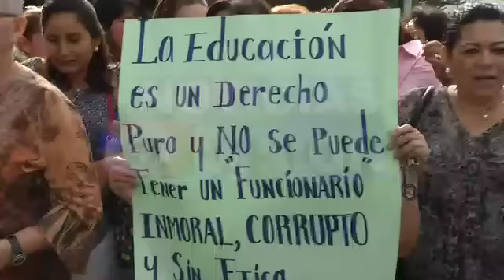Protesta en Centro Escolar Walter Thilo Deininger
Continúan los problemas en el Centro Escolar Walter Thilo Deininger de Antiguo Cuscatlán. Aquí los detalles. (09/10/2015).